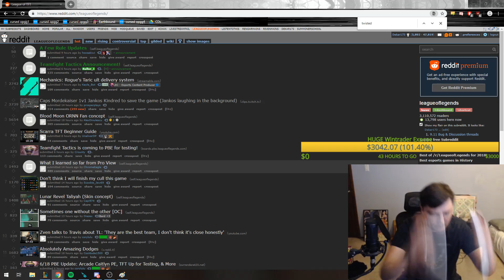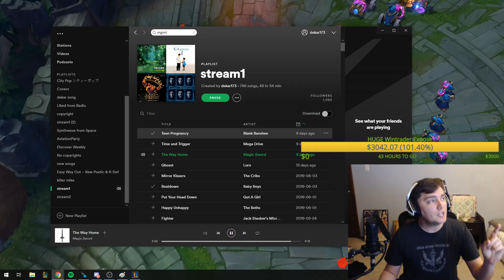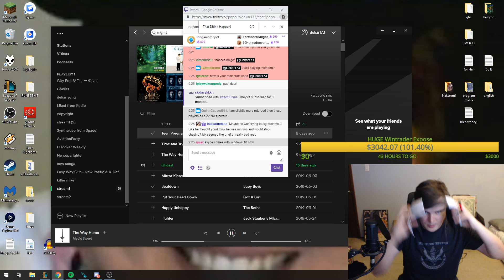DEKAR LOSES HIS IQ FROM BRAINDEAD MASTER YI JUNGLER?!